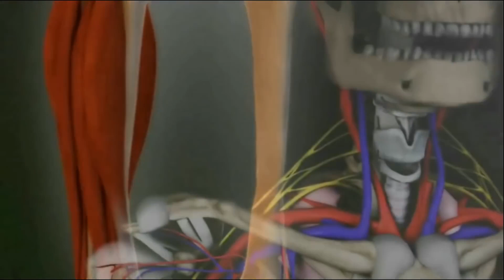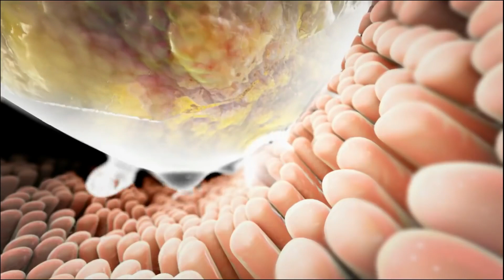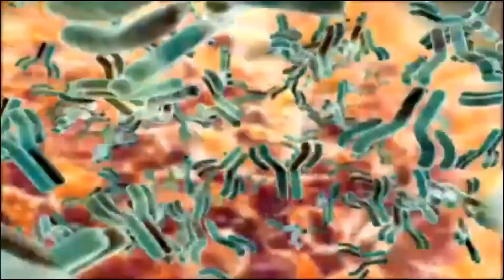introduction to cell